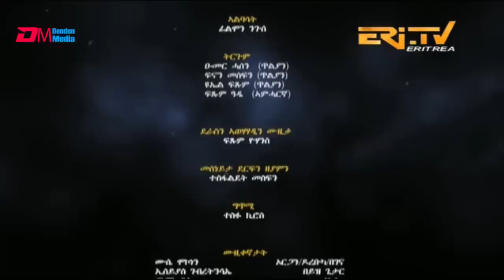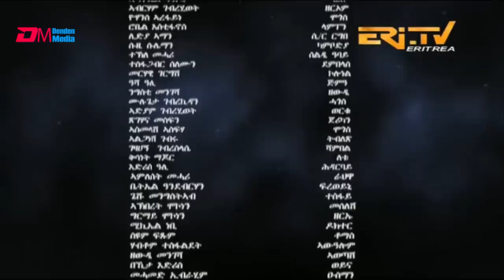ቀለቤት ልቢ - (27 ክፋል) - Qelebiet Lbi - Part 27 - ERi-TV Drama Series, Feb. 26, 2023